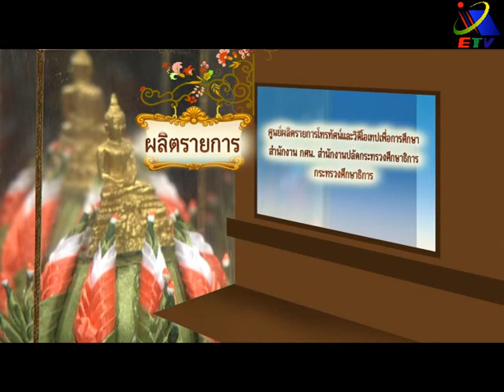นาฬิกาแฟนชี